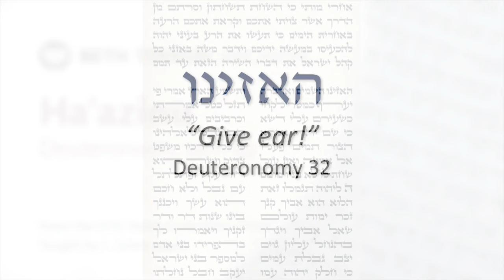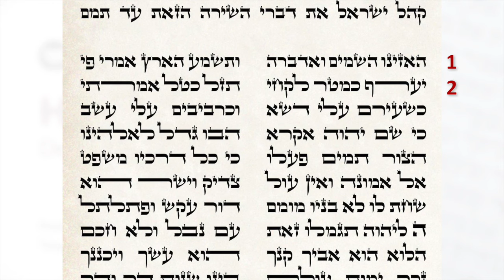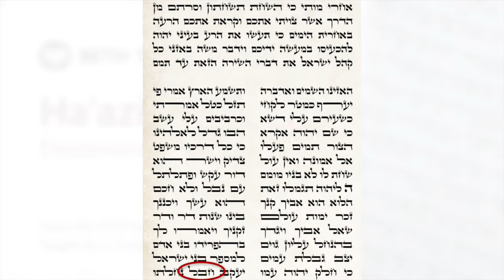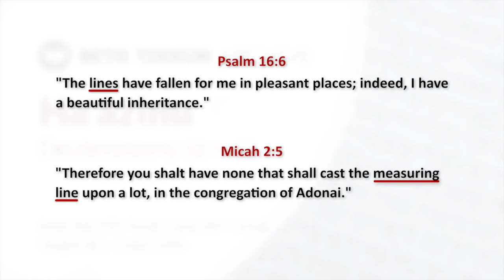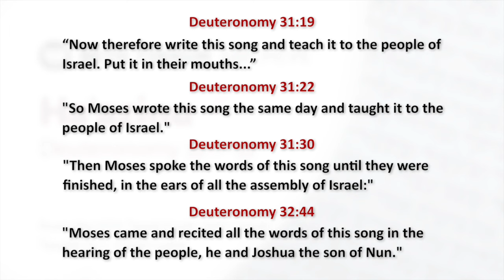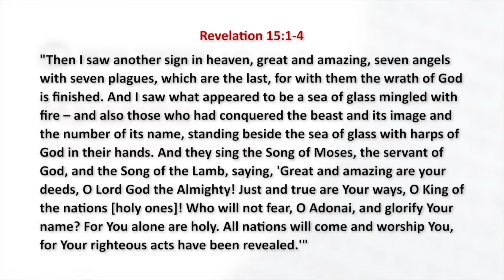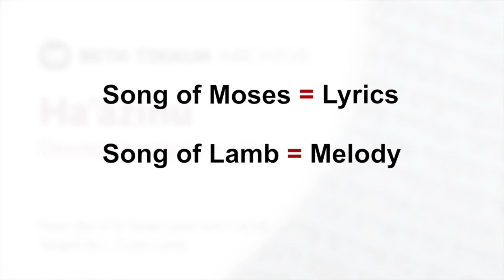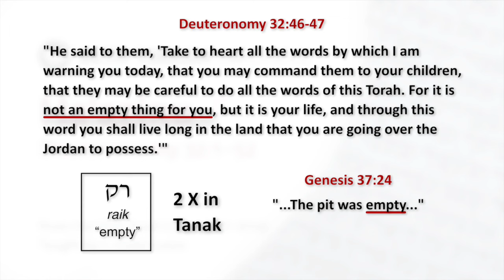"Ha'azinu" | Torah Cycle 5772, 2011-2012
Join Beth Tikkun as Grant Luton brings insights from parsha Ha'azinu.